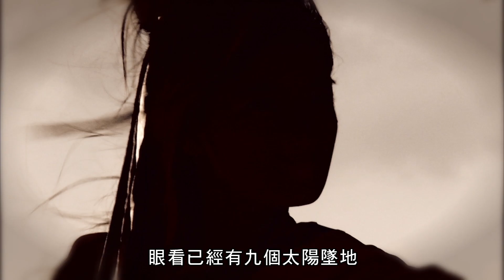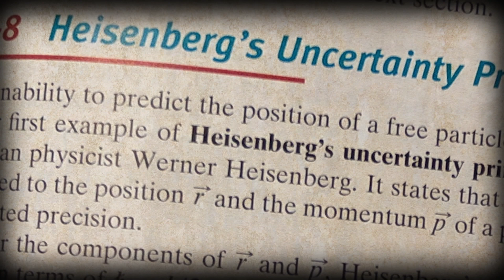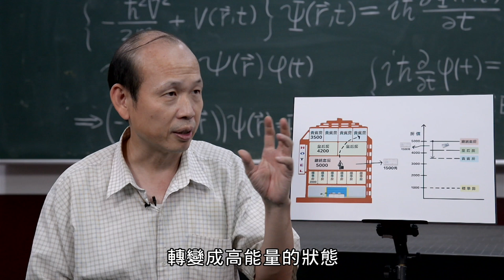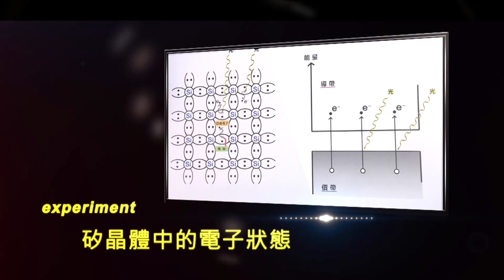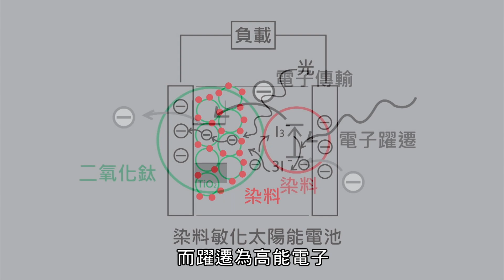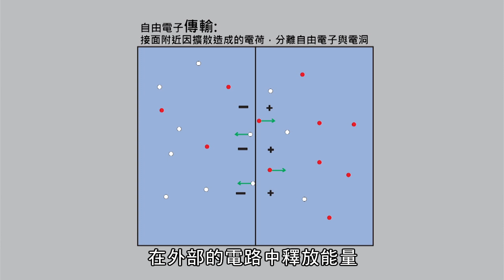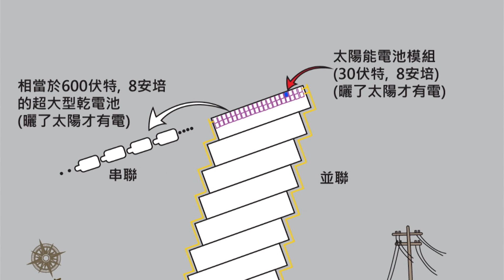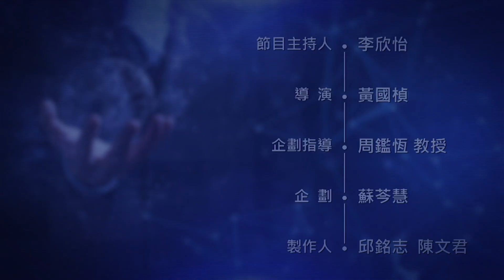能源危機的救世主！ - 太陽能【超異想進化論】＿EP09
最乾淨的能源之一！太陽能！
太陽的光和熱帶給大地能量，
但太陽是如何轉換成電能的？
一起來瞧瞧~

敦煌傳播、萬能科大 製作